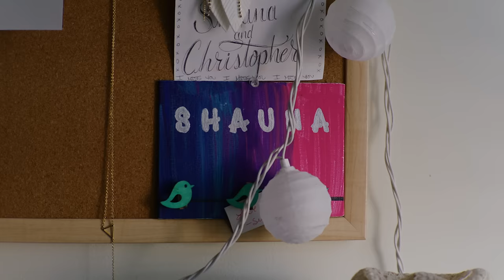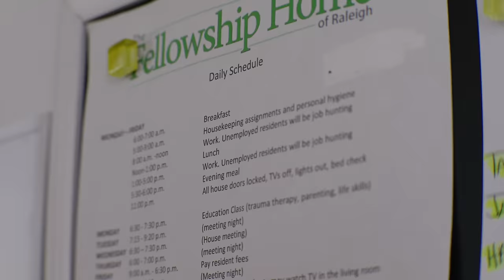The Whole Health Story: Shauna's path to recovery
Only in her 30s, Shauna Griffin's life had become unmanageable. Find out how peer support and healthy living strategies helped her on her path to substance abuse recovery.